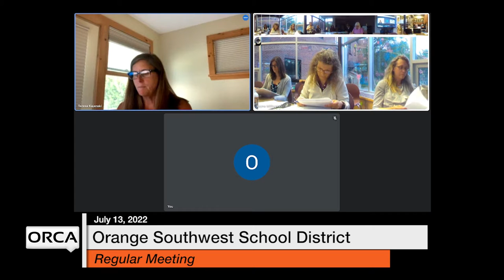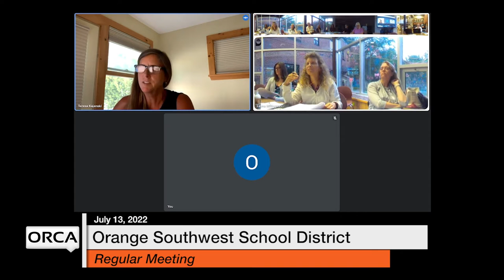Orange Southwest School District - July 13, 2022 [OSSD]